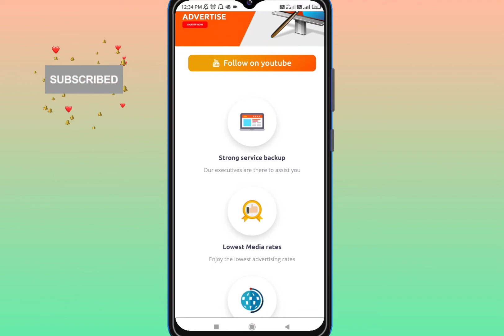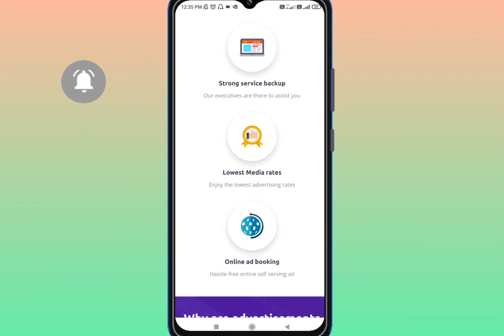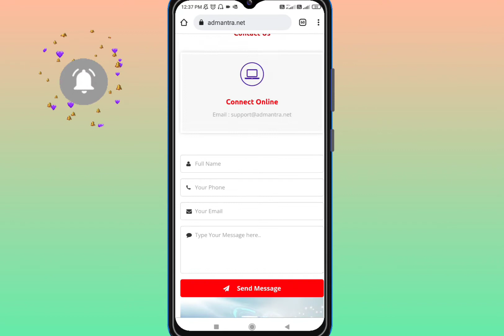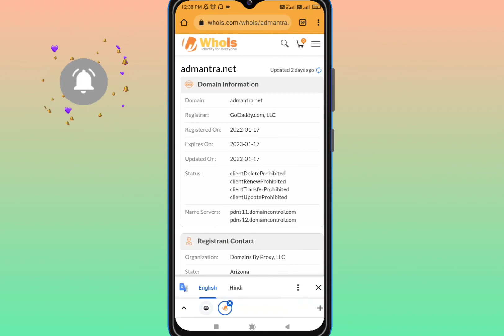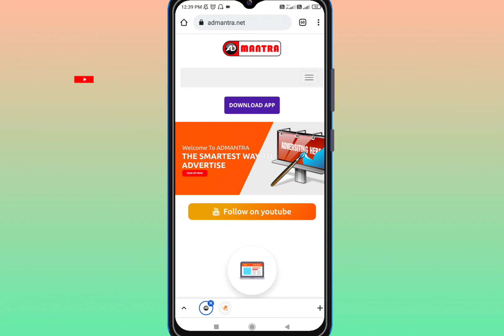Admantra.net Review in Hindi | Ad Mantra Real or Fake | Admantra Advertisement Agency Review | Scam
Hey Guys today I tell about a fake Advertisement Agency name is Admantra.net, guys before doing investment on Admantra.net please  first watch this video 🙏

Whatsapp No ➡️

MUSIC CREDIT